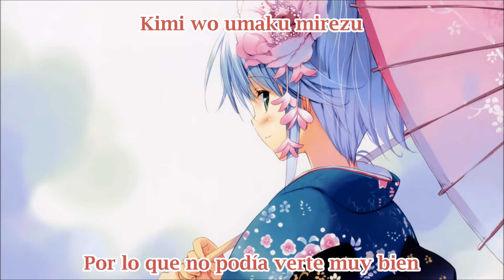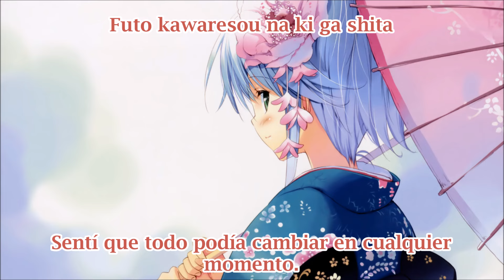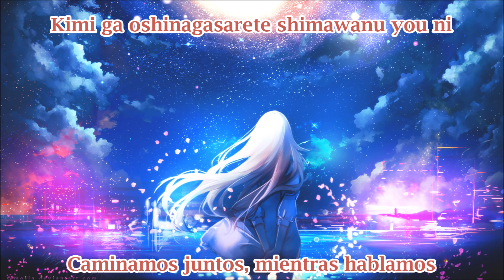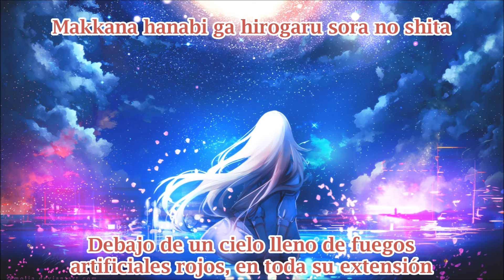Hanabi ~ Fujita Maiko sub español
¡¡GRACIAS POR LOS 4 MIL SUSCRIPTORES!!
Me haría muy feliz si me dejan un comentario ʕ·ᴥ·ʔ